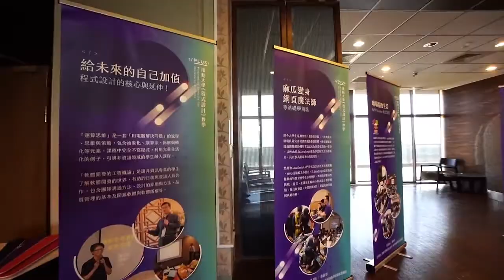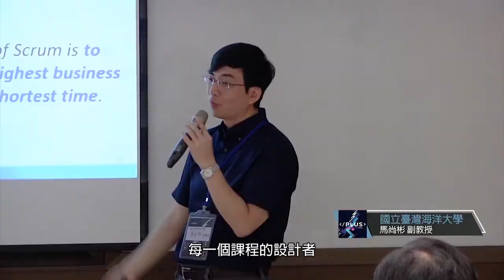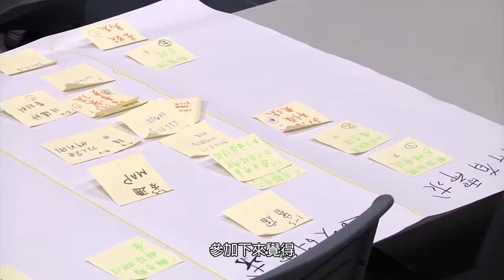1002推動大學程式教育計畫成果發表會 精華版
影片簡介：
「推動大學程式設計教學計畫」推動迄今,已舉辦過四次教師社群交流會、兩次全國教學交流觀摩會及一次計畫成果發表會,吸引了來自全國120所大專院校約650次參與,其中包含專家學者、學校教師和行政主管,共同參與交流獲得熱烈迴響。本次計畫的第二次成果發表會,除說明計畫推廣之方向與目標外,將有系統地呈現各分項計畫階段性執行成果,並將舉辦「第一次聯合種子教師師資培訓」,為有興趣意願試用教材的種子教師,舉辦教師專業工作坊,進一步推廣與說明教材的使用方式與注意事項。
期待藉由本次成果發表會曁種子師資培訓活動,能提供教師專業成長的平台,並進一步促進教師社群間的互動交流。我們期待未來能提供豐富且多元的資源與服務予教授非資訊領域程式設計之教師,以落實我國在大學的程式設計教育。